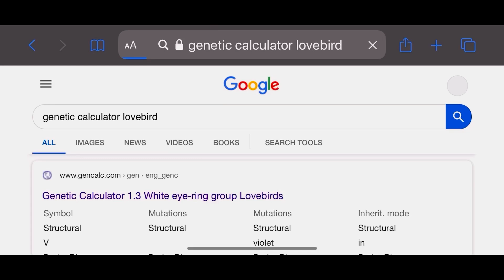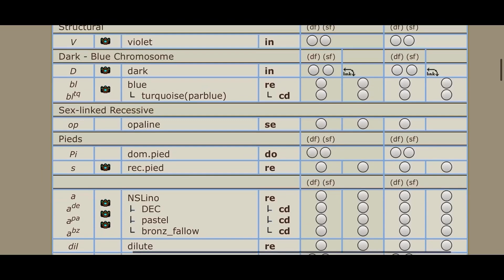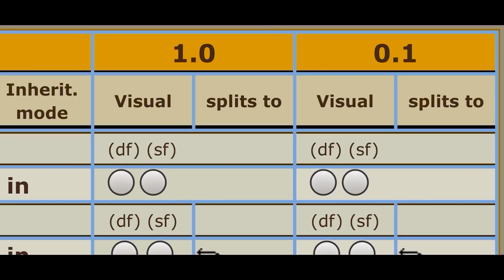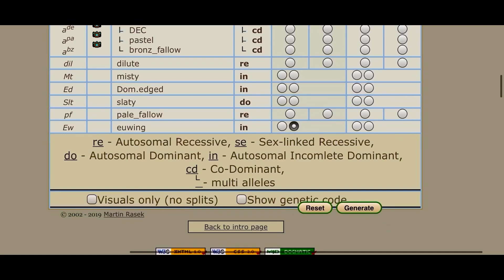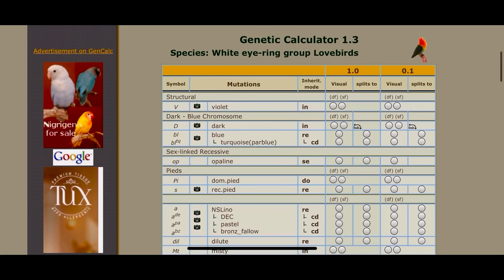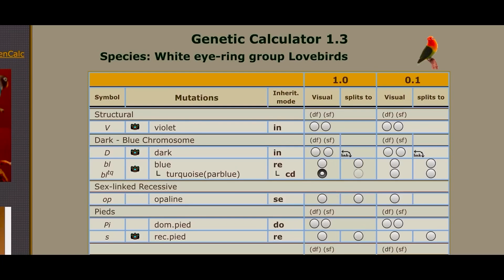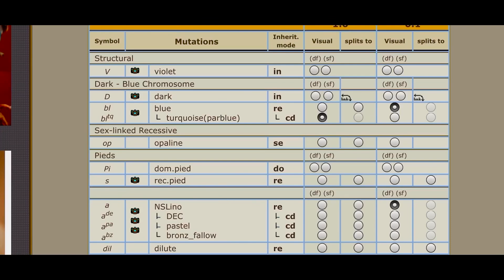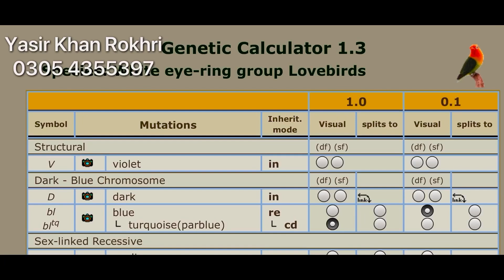How to use a genetic calculator for Lovebirds in Urdu/Hindi | Yasir Khan Rokhri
Genetic Calculator is a very useful tool to check what will the results of breeding a lovebird pair, we try different mutations and see the possible outcomes. It helps us to understand how genetics of lovebird works.

Lovebird breeding is a very profitable hobby almost turning into a cottage industry. Particularly for people who are looking to increase there earnings and income, for people who are jobless it is a good opportunity to start up their own business and specially for house wives who can develop a study source of income while sitting tight at home with some very basic investment and by giving little bit time.